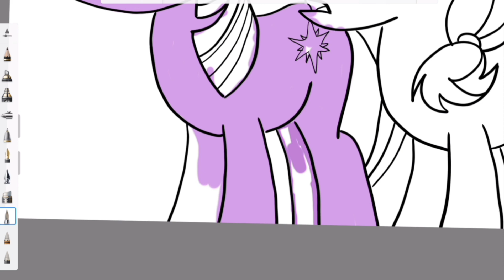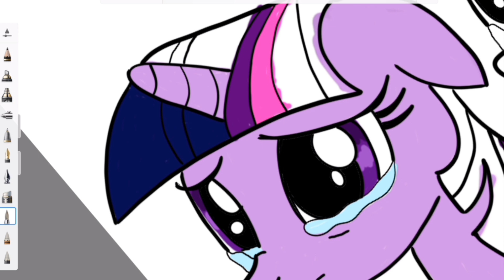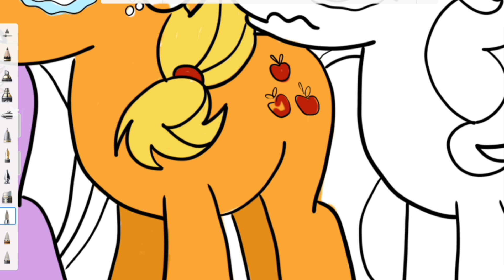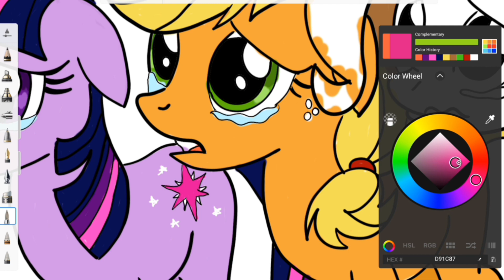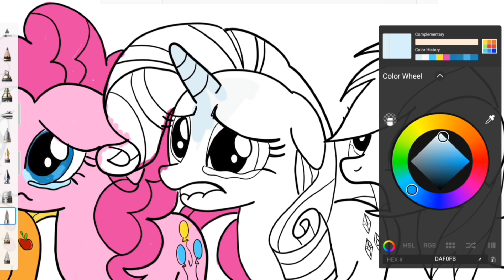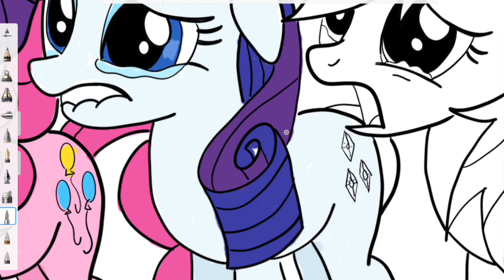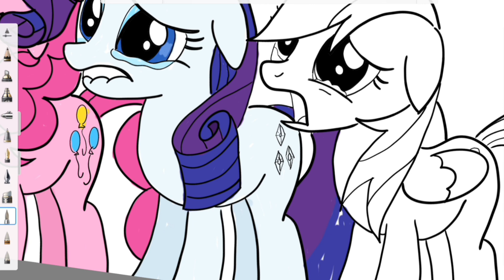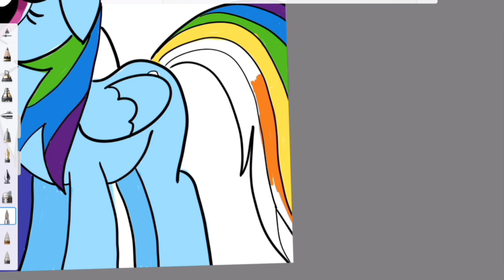MLP My little pony